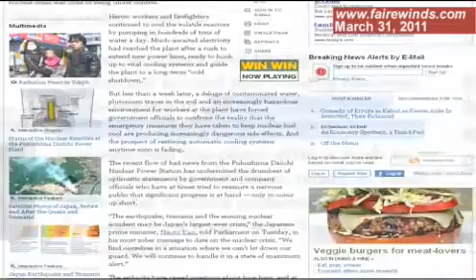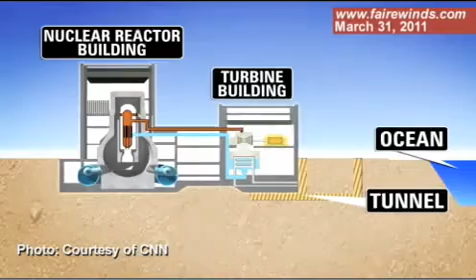IMPORTANT FUKUSHIMA UPDATE_ ARNIE GUNDERSEN OF FAIREWINDS ASSOCIATES ON 3_31_11.FLV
professional explaining about RADIATION A MUST SEE FOR THOSE THAT WANT TO KNOW! ORIGINALL:Uploaded by ImatvapI on Apr 1, 2011

looks bad for the U.S. doesn't it? This map is not up to date, but here it is anyway:

We are making such material available in our efforts to advance understanding of environmental, political, human rights, economic, democracy, scientific, and social justice issues, etc. We believe this constitutes a 'fair use' of any such copyrighted material as provided for in section 107 of the US Copyright Law. In accordance with Title 17 U.S.C. Section 107, the material on this site is distributed without profit to those who have expressed a prior interest in receiving the included information for research and educational purposes.